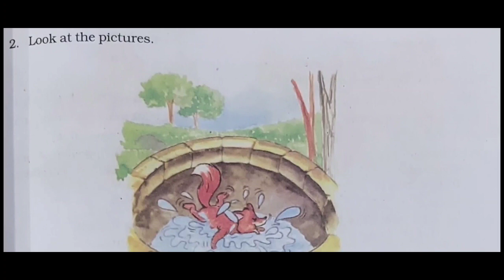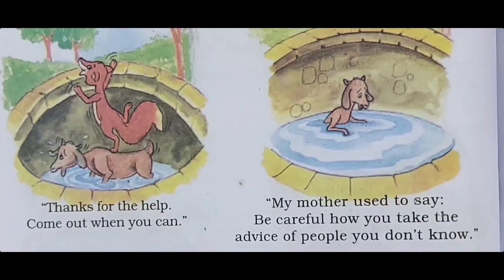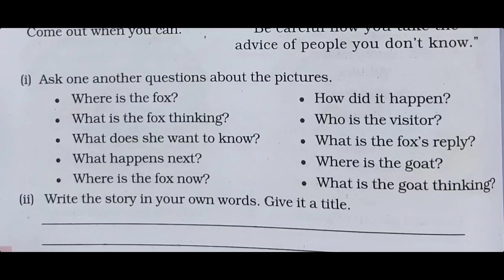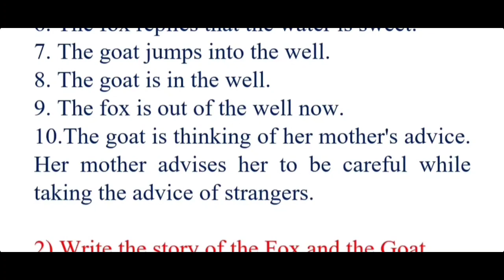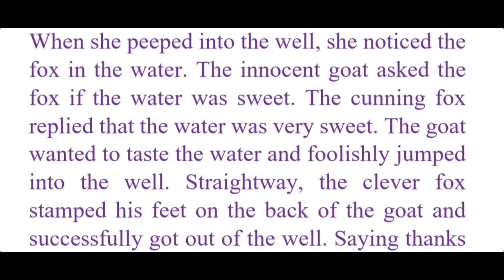Project Work 3 | 8th Class English | Unit 3 | Jagan Teaching Videos